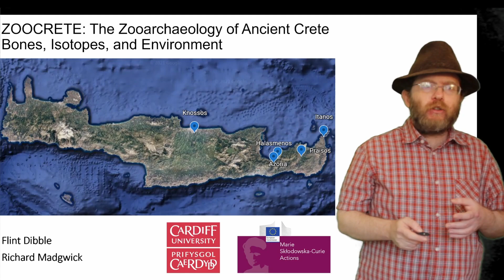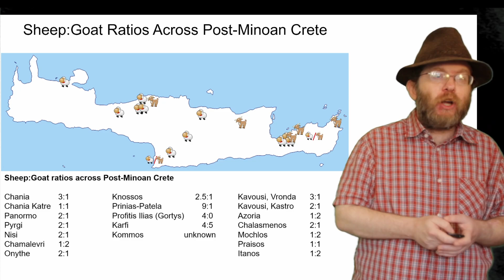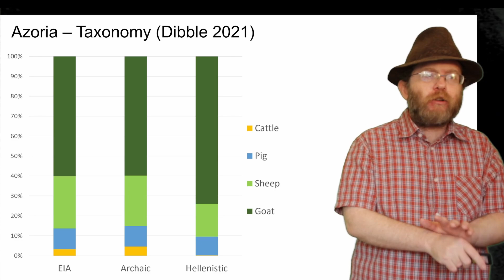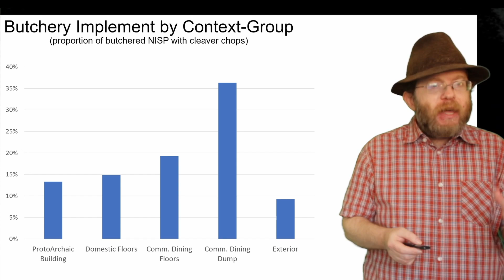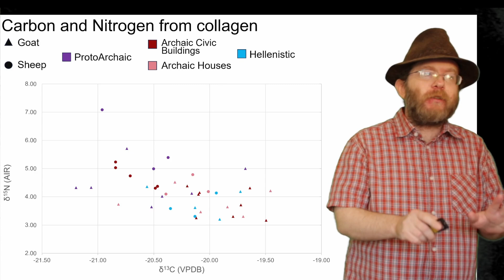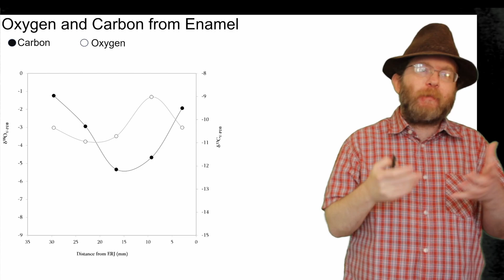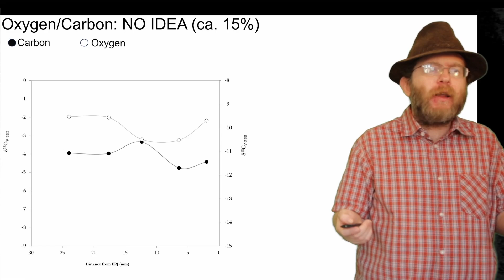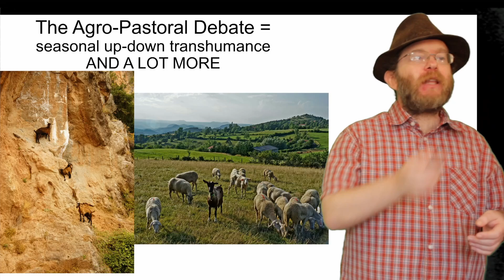EAA2023. The Zooarchaeology of Ancient Crete: Bones, Isotopes, and Environment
Presentation for the annual meeting of the European Association of Archaeologists at Belfast for the session "Transitions in Iron Age Europe: Environment and Foodways." September 2nd, 2023.

Abstract:
While the iconographic and textual evidence for animals in the historical Greek world is well-trodden, the evidence from animal bones and biomolecular evidence from animal teeth on the island of Crete provide a new perspective on animals and humans in the first millennium BCE. After the end of the Bronze Age, the faunal record suggests a shift away from
sheep to goat management in eastern Crete, likely as an adaptation to a drying climate in the drier regions of the island. This taxonomic shift in the zooarchaeological record is complemented by evidence for various animal management strategies evident from sequential isotope analysis: pasturing, foddering, and seasonal mobility are all evident. These various strategies relate to the management of animals consumed both in houses and in larger civic feasts, and they provide new detail to the socioeconomy of city-states that develop across the island in the Archaic, Classical, and Hellenistic periods.

Thanks to:

- The Hellenic Ministry of Culture and Sport for permission to conduct the analysis.
- The European Commission and Cardiff University for providing funding for the research.
- The Azoria Project directed by Donald Haggis and especially all the students on the project who helped with excavation and processing of faunal remains, as well as Margie Scarry, Peggy Mook, and Rod Fitzsimons, Melissa Eaby, and Jonida Martini.
- Jonida Martini, Noemi Ruberti, and several Cardiff University who helped sample the materials.
- Collaboration with Sandra Nederbragt who processed the isotope samples.
- The staff and students at the Malcolm H. Wiener Laboratory for Archaeological Science at the American School of Classical Studies at Athens, including Takis Karkanas, Dimitri Michailidis, and Zoe Chalatsi.
- The staff at the Institute for Aegean Prehistory, Study Center at East Crete.